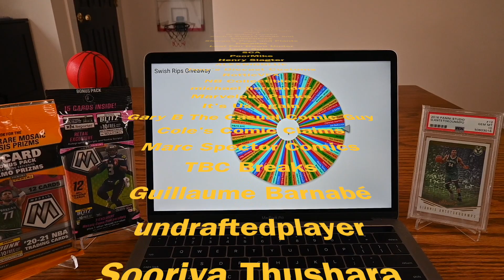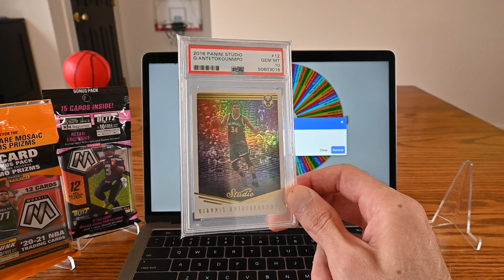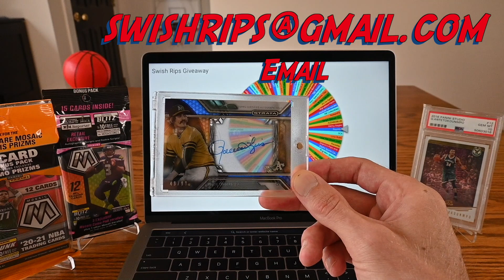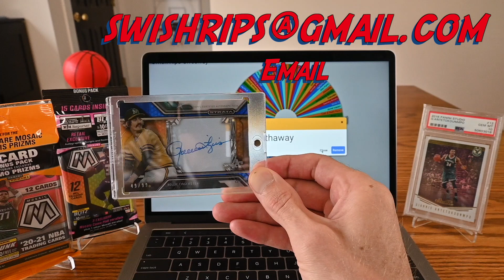100 Subscriber Giveaway Winner Announcement